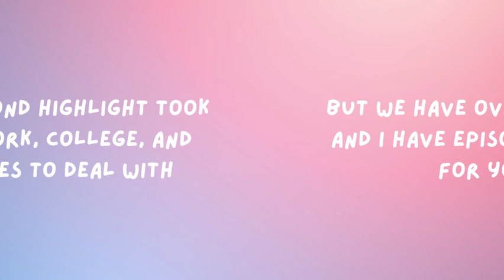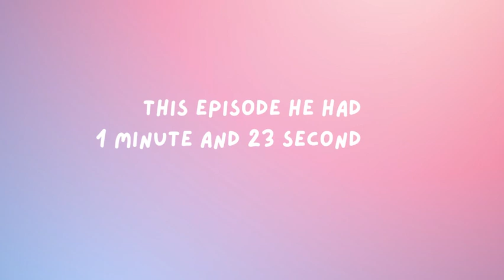BOYS PLANET TAKUTO EP3 HIGHLIGHT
Highlight of our beloved '07 liner, Toyonaga Takuto!
Takuto (타쿠토) is a Japanese trainee under YY Entertainment.
He is born in Saitama, Japan.